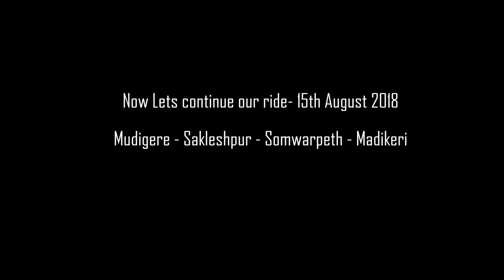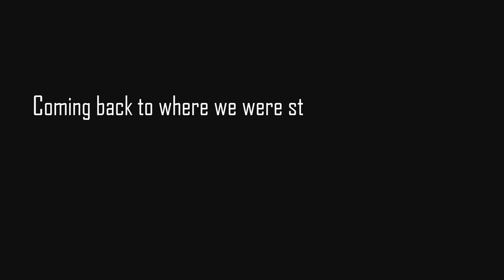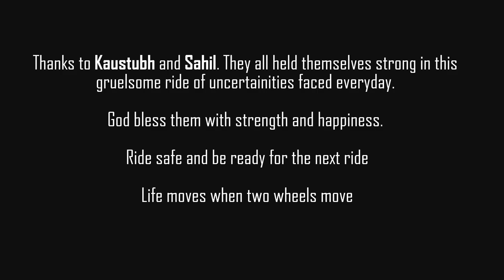Rain Ride - Final Episode |Crazy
This video is all about our last 4 days of struggle to reach Madikeri and back to Hyderabad.

Music Credits,

Credits:
~Aka Iker

Indian Classic Music - Patriotic

by Vande Mataram Instrumental 3D audio josgeo007